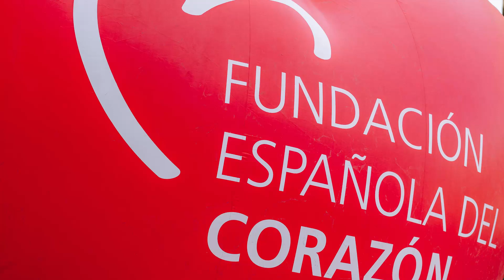Dale ritmo a Ariadna - Valencia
El pasado 3 de marzo se llevó a cabo en toda la Comunidad Valenciana la campaña 'Dale ritmo a Ariadna' para animar a la población a localizar desfibriladores en la aplicación Ariadna. Además, se realizó un simulacro en la plaza de la Virgen de Valencia para mostrar cómo actuar en caso de presenciar una parada cardiaca. En el acto participaron la Fallera Mayor con su corte de honor y diversas autoridades valencianas.